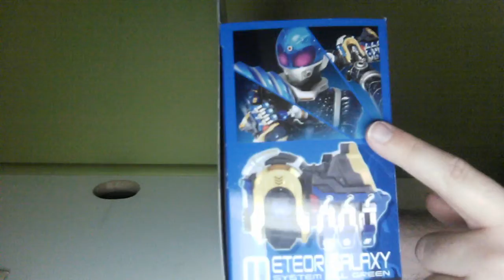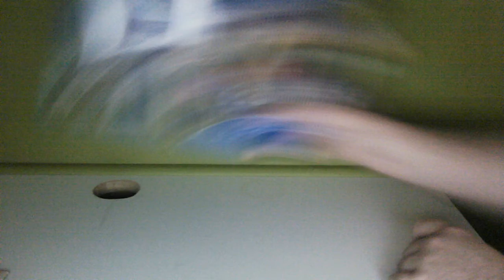Kamen Rider Fourze DX Meteor Galaxy Review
Featuring the DX Meteor Galaxy used by Kamen Rider Meteor in Fourze, a rather nice addition to any Kamen Rider collection